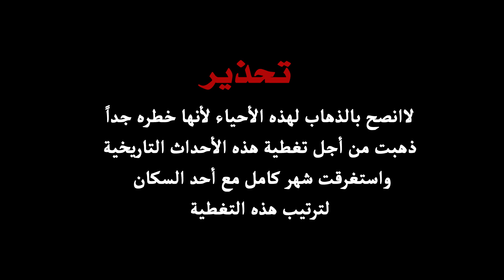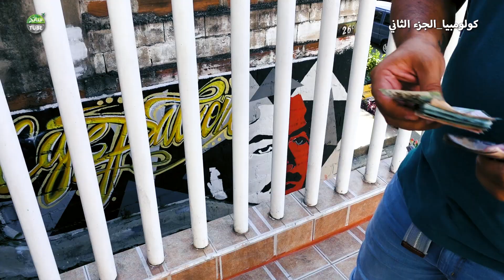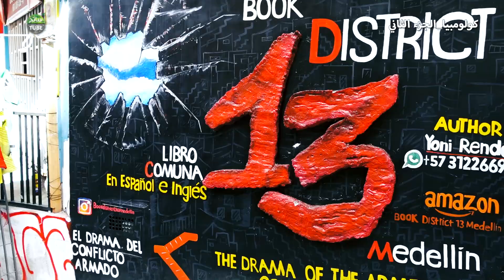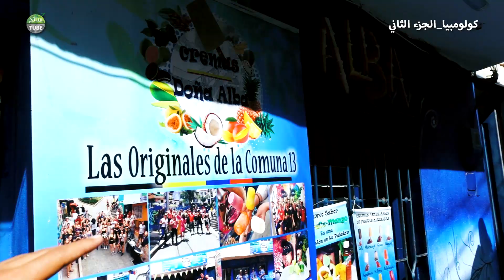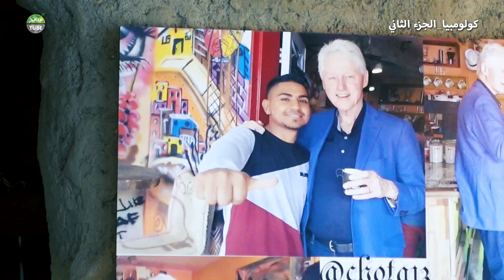دخلت احياء عصابات في كولومبيا - Tour Inside Colombia Cartels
👇🏻تفاصيل رحلاتي على سنابي:
جولة في احياء خطيره في كولومبيا حصلت فيها احداث تاريخية وكيف تم اعادة بنائها وبعض الاحياء التي لايمكن ان تدخلها حكومة كولومبيا